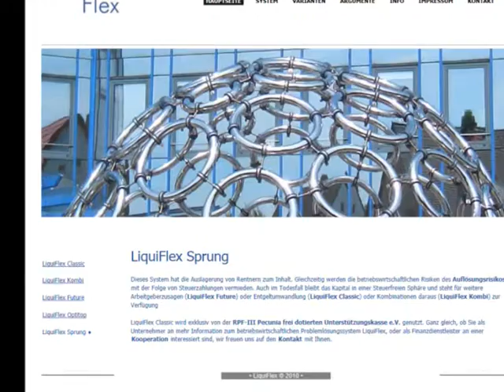LiquiFlex Sprung für pauschaldotierte Unterstützungskasse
Dieses System hat die Auslagerung von Rentnern zum Inhalt. Gleichzeitig werden die betriebswirtschaftlichen Risiken des Auflösungsrisikos mit der Folge von Steuerzahlungen vermieden. Auch im Todesfall bleibt das Kapital in einer Steuerfreien Sphäre und steht für weitere Arbeitgeberzusagen (LiquiFlex Future) oder Entgeltumwandlung (LiquiFlex Classic) oder Kombinationen daraus (LiquiFlex Kombi) zur Verfügung

LiquiFlex Classic wird exklusiv von der RPF-III Pecunia frei dotierten Unterstützungskasse e.V. genutzt. Ganz gleich, ob Sie als Unternehmer an mehr Information zum betriebswirtschaftlichen Problemlösungssystem LiquiFlex, oder als Finanzdienstleister an einer Kooperation interessiert sind, wir freuen uns auf den Kontakt mit Ihnen.